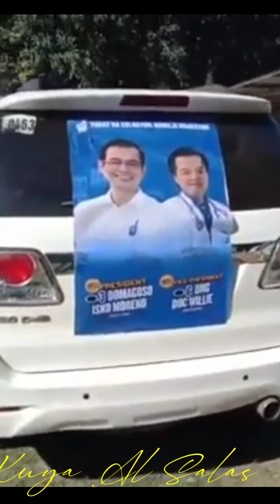switchtoisko. ISKO -Speech at Enrile, Cagayan valley.mainit ang pagtanggap sa team isko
On new upload.
Continue to Support El Presidente Francisco Isko Moreno Domagoso.